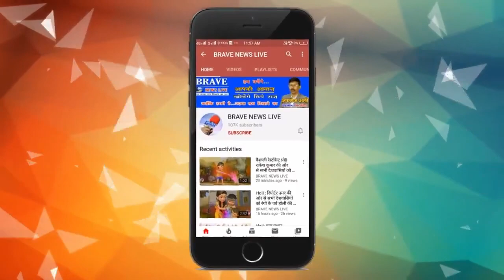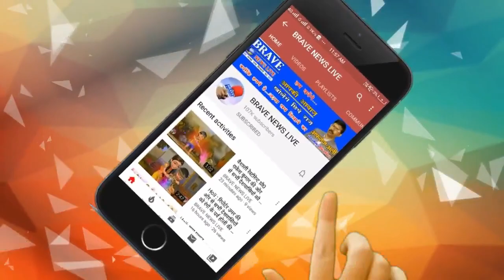नगर पालिका तिलहर का सर्वसम्मति से 1 करोड़ 23 लाख रुपए अनुमानित बचत का प्रस्ताव पारित-BRAVE NEWS LIVE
About Channel:
Social Media Handles:
Payee Name : Afroz Ali
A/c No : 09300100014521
Bank Name : Bank of Baroda
IFSC Code : BARB0KATRAX